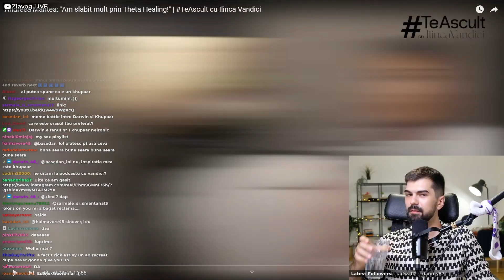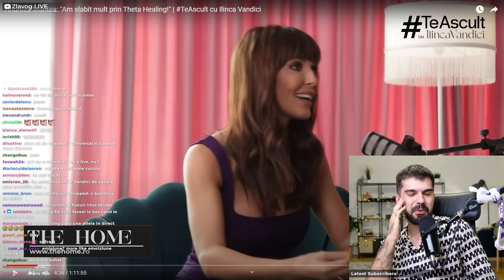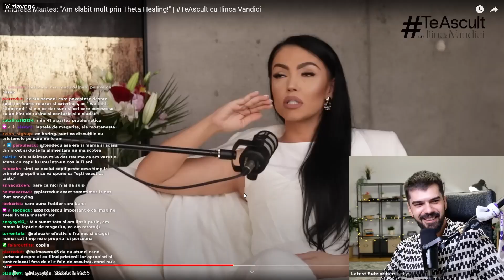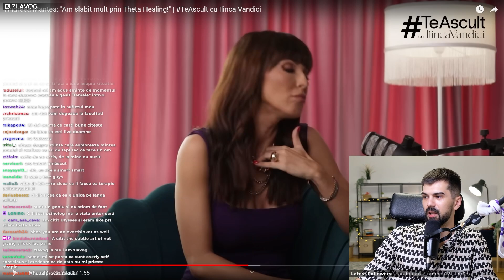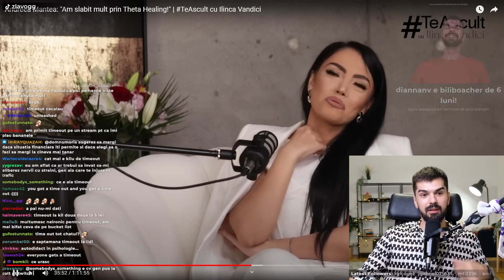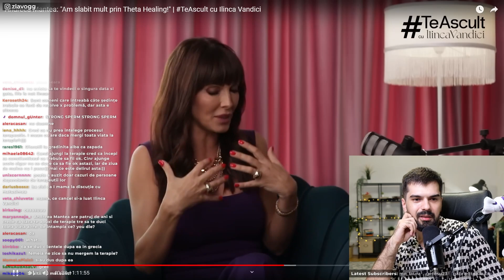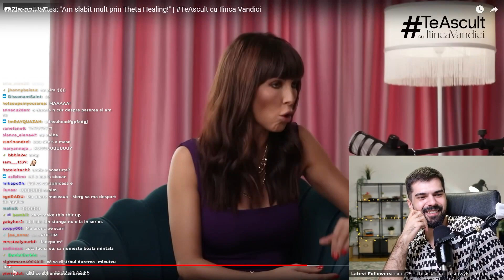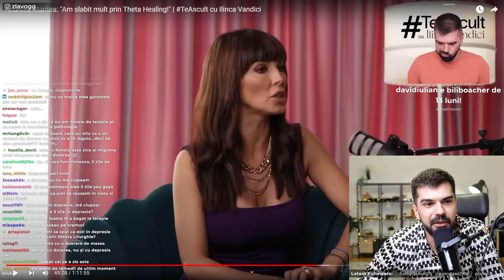ANDREEA MANTEA LA PODCAST-UL ILINCĂI VANDICI | ZLAVOG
Zlăvog ►► @ZlavogLIVE

Acest videoclip face parte din live-ul 'IN DIRECT CHIAR DIN PIATRA NEAMT, orasul cu cel mai frumos imn' din 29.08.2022.